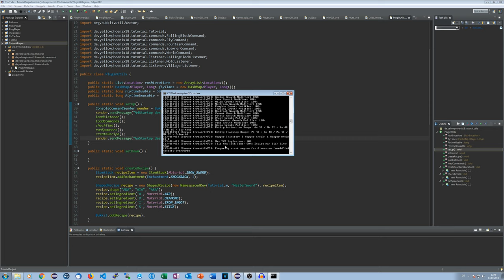Farbige Konsolenausgaben | Bukkit/Spigot Plugins programmieren #037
Ich zeige euch, wie ihr farbige Ausgaben in eurer Bukkit-Konsole erstellen könnt um bestimmte Nachrichten hervor zu heben.

Die Plugin-Basis auf welcher das Tutorial basiert kann hier eingesehen werden

► Social-Stuff ◄

→ TeamSpeak: ts.yellowphoenix18.de